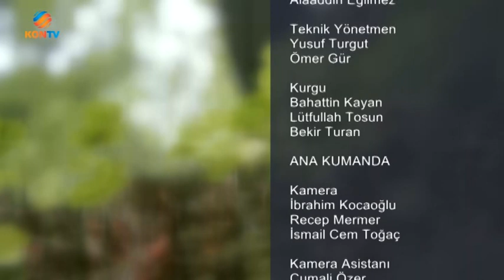MİLLET KONUŞUYOR - MERAM BAĞLARI - 09 KASIM 2017